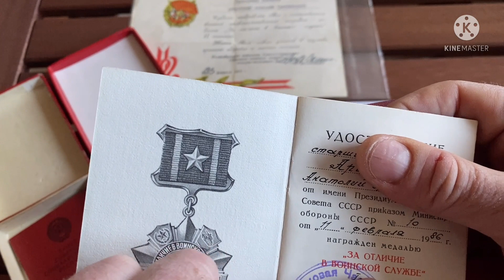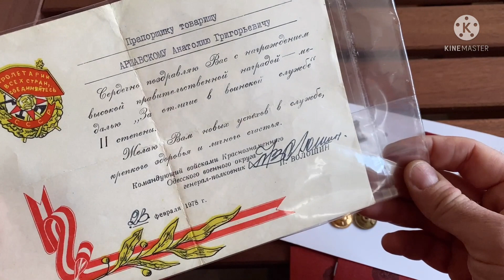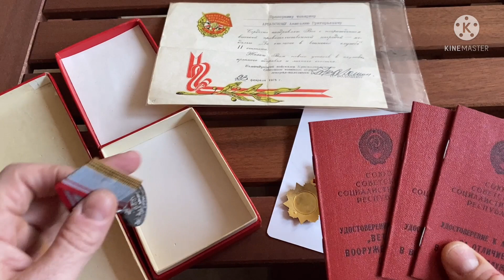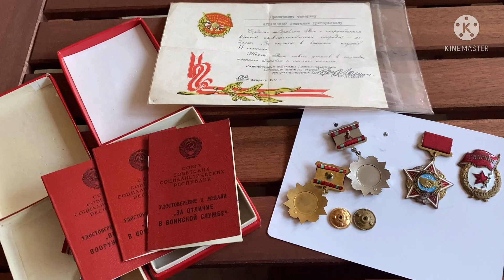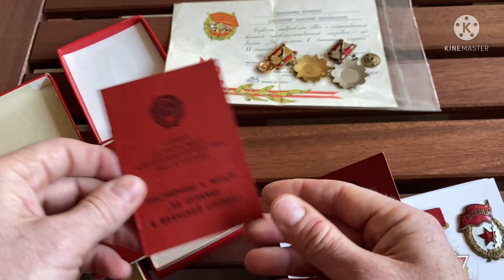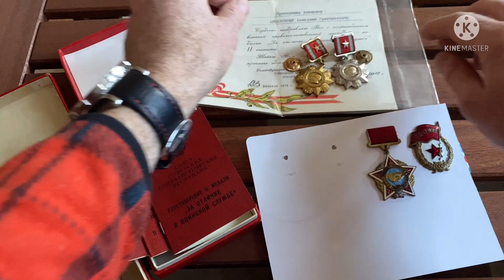Награды прапорщика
Со мной можно связаться по вотсапу, вайберу и телеграмму

Инстаграмм

Написать по мэйлу

На фэйсбуке:
Александр Тихман или
Музей Фалеристики и Воинской Славы